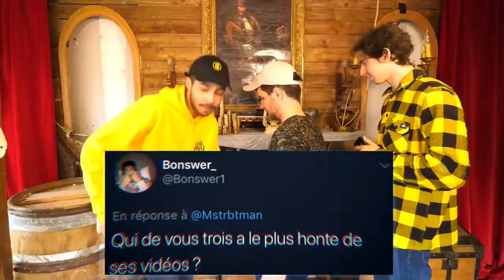Mastu - QUI DE NOUS TROIS ? (Reupload) ft. Amixem, VodK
La video sur la chaine a Mastu a ete suprimer donc voici le reupload